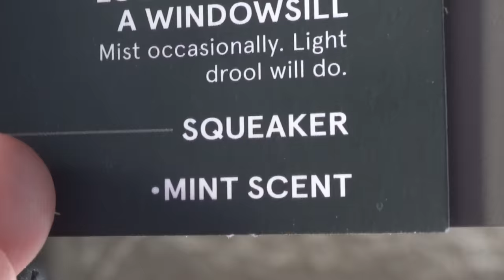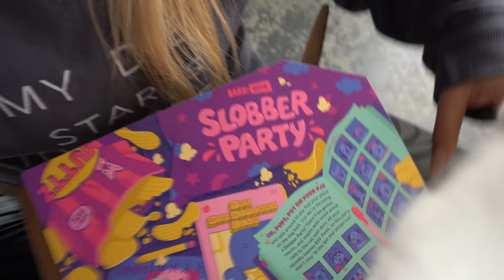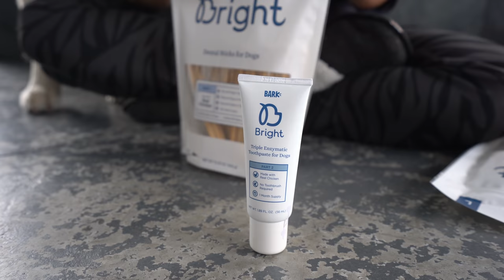This is the laziest dog on planet Earth..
Super Chewer
Bark Bright
If you use our link, you get a free extra toy each month!